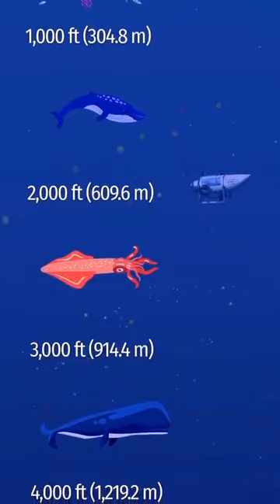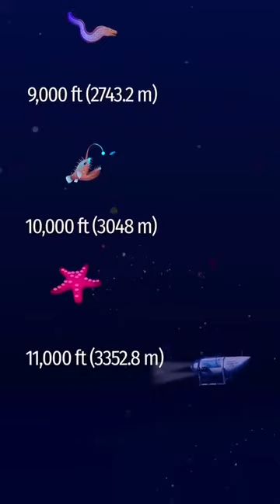titanic submarine sea ocean scary ship crazy iceberg move